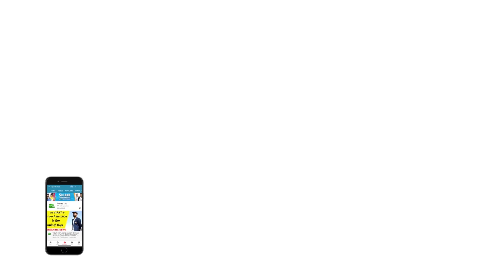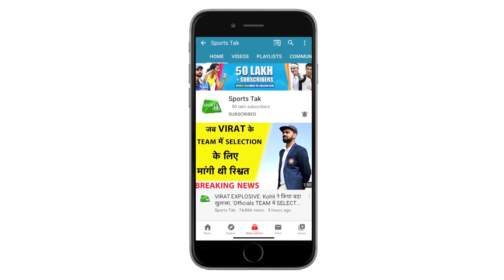AAJTAK SHOW: Hockey में भी 2 Medal की उमीद, कल India vs Belgium men's hockey semifinal|VIKRANT GUPTA